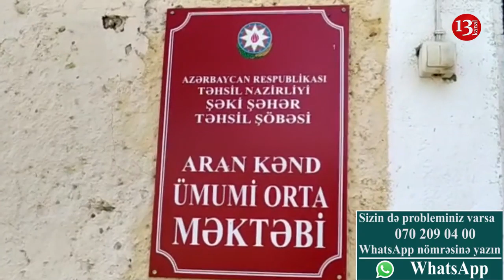"Kanalizasiya sularını gətirib uşaqlarımıza veririk"- Şəkidə sivilizasiyadan uzaq olan kənd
Şəkinin Aran kəndi sakinlərinin problemləri bir verlişə sığmayacaq qədər böyükdür.Yolların bərbad olduğu bu kəndi qonşu kəndlərdən fərqləndirən cəhət isə burda suyun və qazın olmamasıdır.Dəfələrlə kənd rəhbərliyi bu problemləri həll edəcəyinə söz versə də vədinə əməl etmir.Sakinlər işsizlikdən də əziyyət çəkirlər.Çünki normal təhsil ala bilməyən şağirdlər sonradan ali məktəblərə girməkdə və işə düzəlməkdə çətinlik çəkirlər.

Mövzu ilə bağlı Kanal 13 olaraq qarşı tərəfin mövqeyini işıqlandırmağa hazırıq